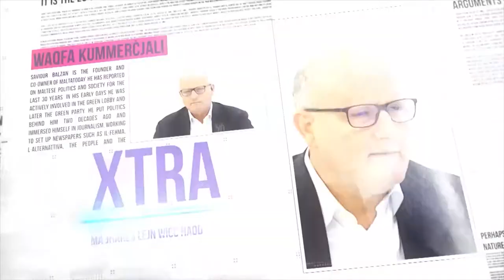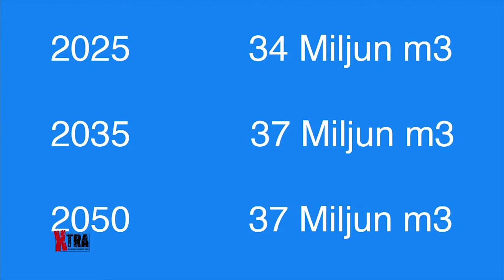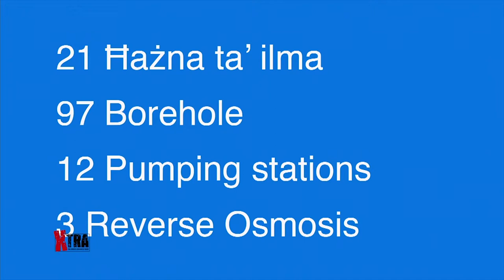Xtra - Water Services